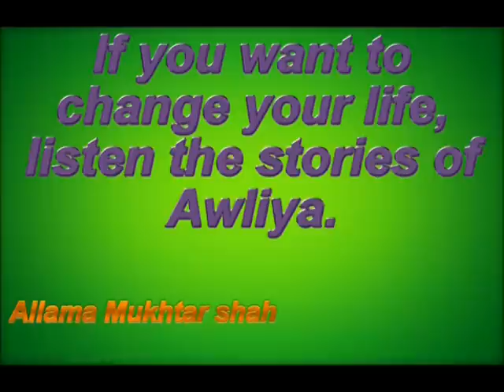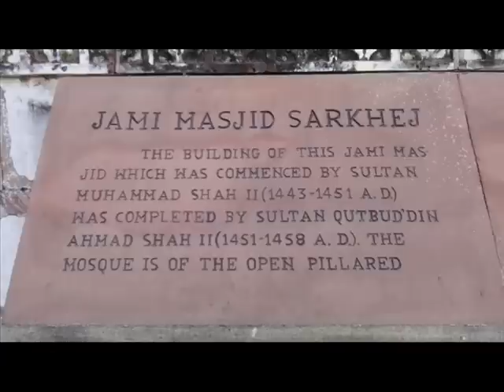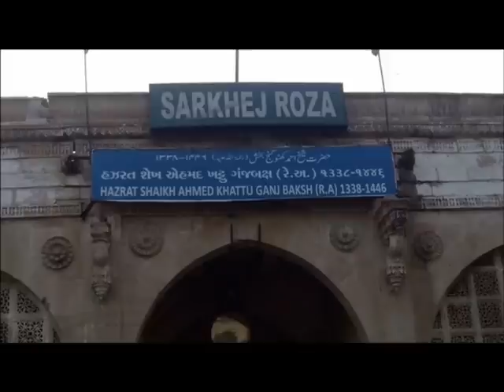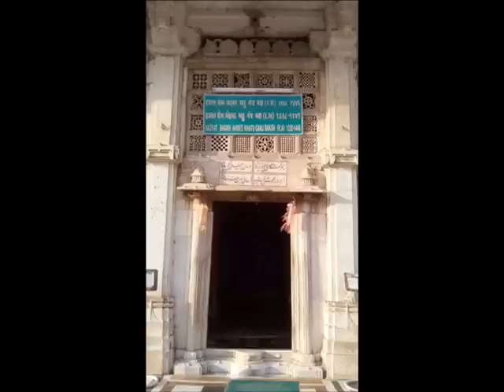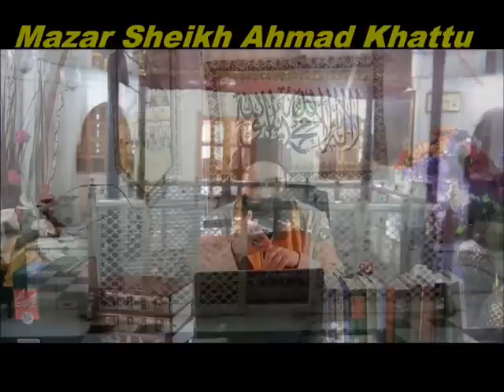(68) Story of Sheikh Ahmad of Khattu Ahmedabad Sarkhej India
Allama Mukhtar Shah Naeemi was born in Lahore Pakistan; his father Allama Pir Talib Husain Shah (May Allah send mercy upon him) was also very popular Khateeb in Pakistan.
Allama Naeemi completed his primary and secondary education in Jamia Naeemiyah Lahore. He graduated with a B.A from the University of Punjab, after which he was accepted as a student at the Islamic Naeemiyah University. After completing B.Ed, from Allama Iqbal University Islamabad, he graduated with a MA from the College of Hadith and Islamic Sciences Tanzeem-ul-Madaaris Karachi and MOL Muslim oriental law. Thereafter, he completed a M.A. in Islamic Theology from the Punjab University. Allama Dr. Safaraaz Naeemi Motivated him to get Islamic Knowledge, so Allama Dr. Sarfarz Naeemi Shahid was his First teacher .Dr sahib taught him Arabic Morphology and Arabic syntax. Allama Mukhtar shah Naeemi Ashrafi started to deliver lecture when he was 19 years old and in 1998 he went to Dubai for speech. He did Umrah in 1998 and in 1999 he performed Hajj by Road. He gave speeches in Makah and Madinah. In June of 1999, the American Muslim of New York invited him to give speech on Milad Jaloos. Next year in June of 2000, Allama Naeemi Again Invited for lecture, giving lectures in New York, New Jersey, Virginia, North Carolina, charlotte, Michigan, California san Francisco, live oak, Chicago, Florida, Dallas And Houston. So Houstonians requested him to stay permanently. Since September 7, 2000 till now (21’February 2014) he has been in one mosque named MASJID Ghous-e Azam Humble 5511 FM 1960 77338 (It is Allah’s mercy). 28th February 2014 he started giving Friday khutbah in Irving.
He visited many countries to propagate Islam including, Dubai, Saudi Arabia, Canada (Calgary, Toronto and Montreal), Germany, Greece, Switzerland, Austria, Turkey, and Oman and continues to visit more.
Spiritual guidance:-
 First Khilafah he received from His Father Pir Talib Husain Shah (May Allah send mercy on him) this ceremony was held in Nonariyan (Multan road Lahore) and at that time a popular speaker named Syed Yaqoob Shah of Phaliyah gave Jubbah Cloak to Allama Naeemi. Second Pir Syed Raza Shah Gilani of Pir Kot Shareef (May Allaah send mercy on him) gave khilaafat to Allama Mukhtar shah Naeemi Ashrafi.
Third Sheikh Ul Islam Allama Pir Syed Madni Miyan Sajjadah Nasheen Astana Aaliyah Kachocha Shareef India gave khilaafat to Allama Mukhtar Shah Naeemi on August 26, 2001 in America. Fourth Pir-e-Tareeqat Hazrat Zubair Naqshbandi Malki Attaasi Alvee Gave Khilaafat to Allama Mukhtar shah, in 2008. Till June 2013, 36 people have accepted Islam through him.
Activities
In America Masjid Ghouse Azam Houston Allama Mukhtar Shah Naeemi Ashrafi started his career on September 7, 2000 and with the mercy of Allaah. He has given lectures since 2002 till February 2014 on the radio before Maghreb Azaan. When they merged into Minhaj-ul-Quran, Allama Naeemi Resigned. Now from 28th February 2014 he started giving lecture in Barakat-ul-Quran Center Madrasah Naeemiyah Irving and on radio 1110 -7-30 AM.  In Ramadan Allama sahib gives 90 lectures: one during the morning on the radio, second before Maghreb Azaan on the radio and third after Taraaveeh at the mosque and by end of the Month of Ramadan, the total reaches to at least 90 lectures.